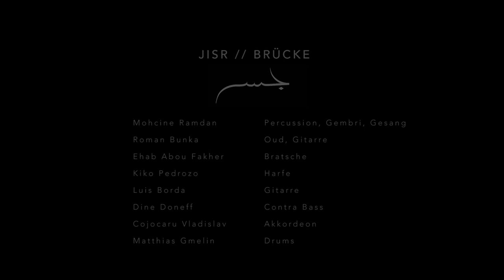JISR // BRÜCKE "Mix Culture Music"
Roman Bunka I Oud
Mohcine Ramdan I Percussion, Gembri, Gesang
Ehab Abou Fakher I Bratsche

Kiko Pedrozo (Paraguay, Harfe)
Luis Borda (Argentinien, Gitarre)
Dine Doneff (Contra Bass, Mazedonien)
Cojocaru Vladislav (Akkordeon, Moldavien)
Matthias Gmelin (Drums, Deutschland)